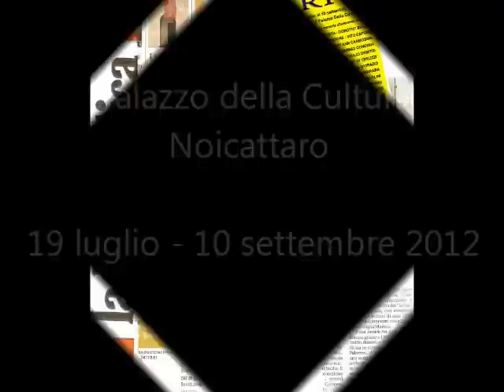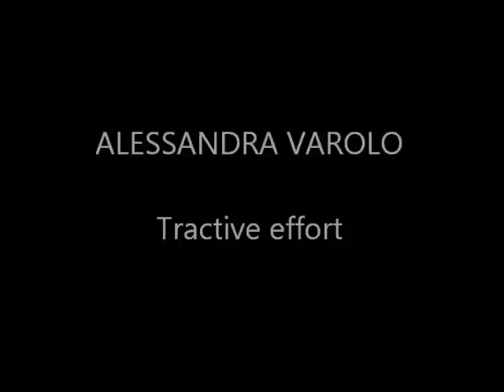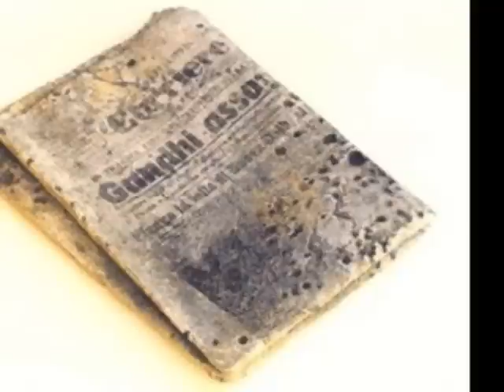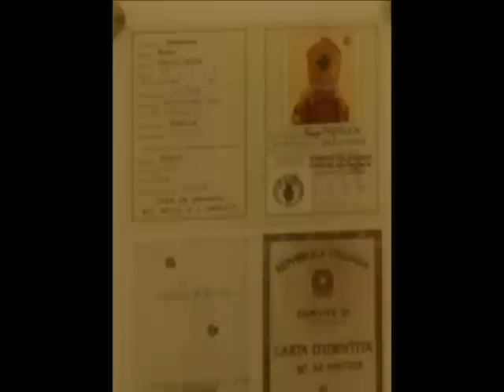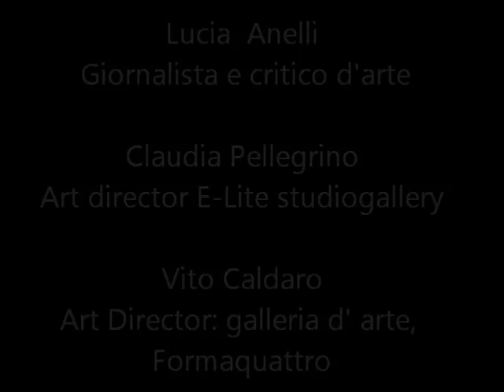Nojarte First International Biennial of Contemporary Art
Nojarte is a special exhibition that aims to make up an interactive dialogue among international artists, local artists and great art innovators.